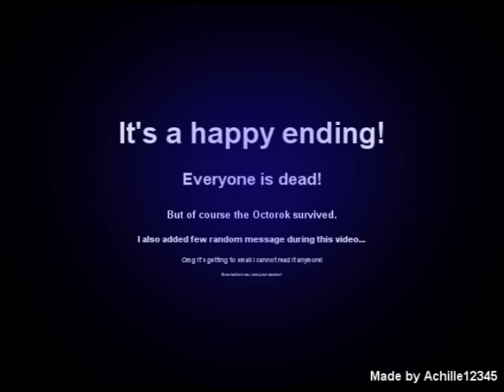CD-I The Final Destination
Filler video for Halloween, this one took more time to make for few reason.

This is a random video so don't take it to seriously. =P

"Ganon voice" EVERYONE MUST DIE!!

Also, no i didn't got the idea of making this video after watching one of The Final Destination movies, i only thought it was the perfect name for this video.

Song: In the Hall of the Mountain King

Know the game MyBrute? It can be a fun little game where you make a character and have him fight in a arena VS other people character it is free and very simple to play with.

I'm looking for pupils! Yes, if you are interested in becoming my pupils on Mybrute well just go on this link make a character and start to fight in the arena. ^^